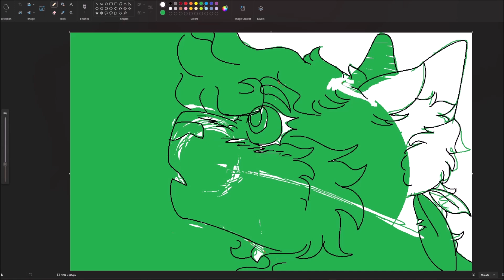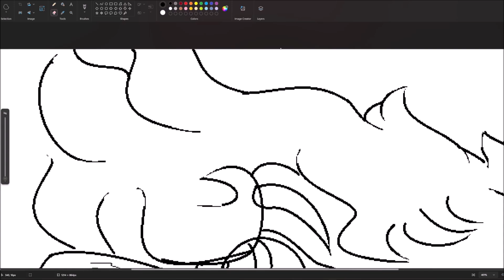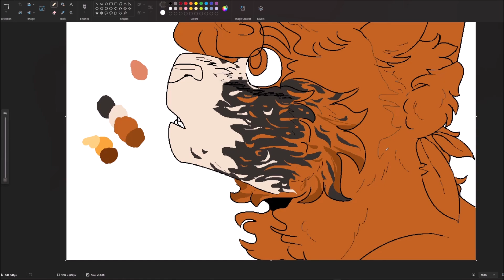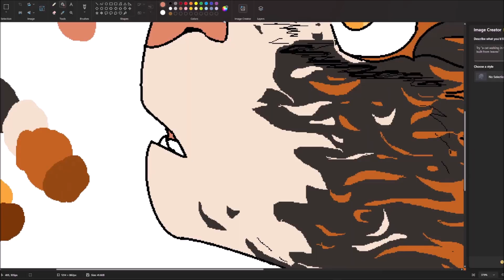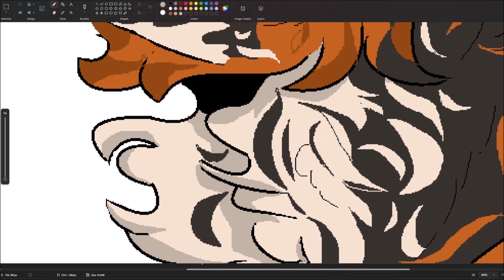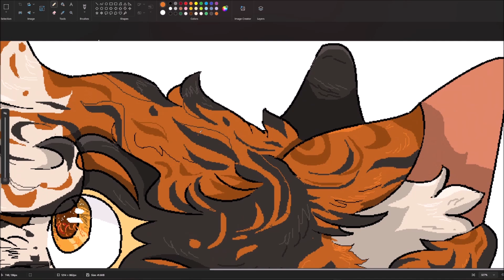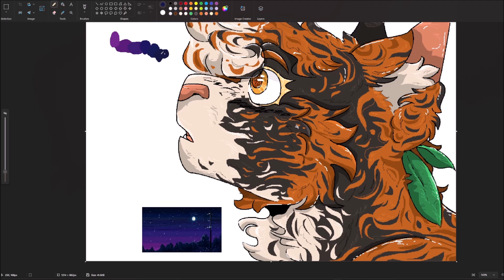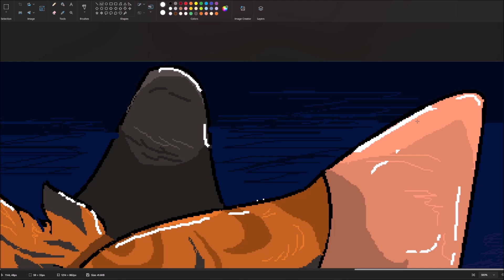A Warrior Cat Speedpaint Like We Used To Watch Them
On a whim 3 years after my last video decided to make a speedpaint while messing around drawing on MS Paint with my mouse. Felt a little nostalgic so here we are, SpottedLeaf drawn through MS Paint with a computer mouse

Will I do more of these? We shall see

Like my art? I upload all of my stuff to my Instagram! (under the same handle)

Cya!

Program: Microsoft Paint
Editing: Windows Live Movie Maker (for that extra nostalgic feel)